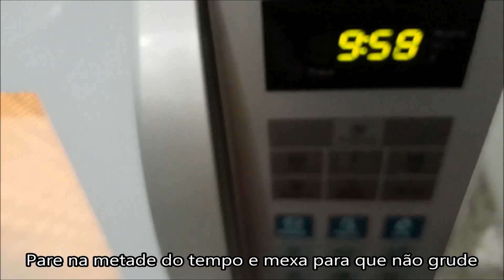Como fazer - macarrão no microondas - super fácil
A receita de hoje para aqueles em que você esta morrendo de fome, e com preguiça, rs espero que gostem!! não esqueçam de deixar um like pra ajudar na divulgação do canal !!

Ingredientes:
2 xícaras grandes de macarrão
1 dente de alho
um fio de azeite ou óleo
sal a gosto
oregano a gosto
queijo mussarela a gosto
molho de tomate a gosto